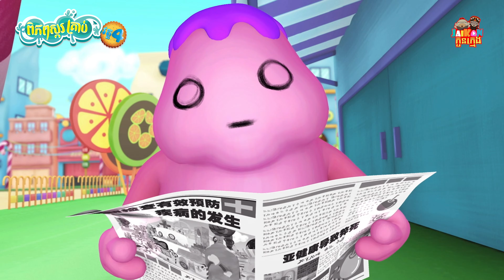ពិភពស្ករគ្រាប់ វគ្គ4 - Crazy Candies S4 06/30 |តុក្កតានិយាយខ្មែរ | JaiKon Kids